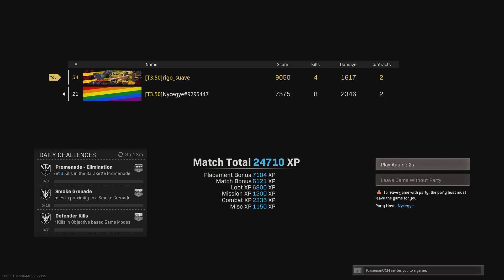Warren duo dub